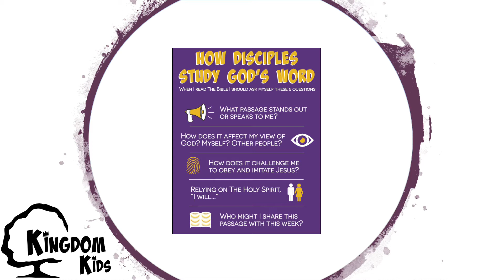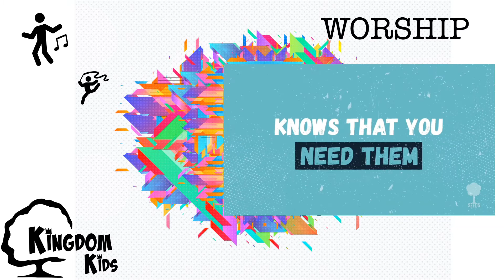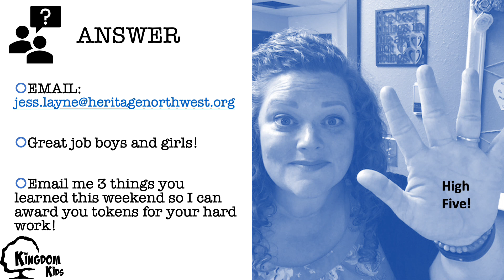August 23, 2020 - Weekend Kids Service - All Ages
Join Pastor Jess for a short video lesson on Act 16 - Pauls Prison Break!